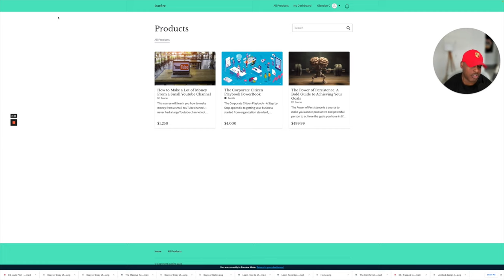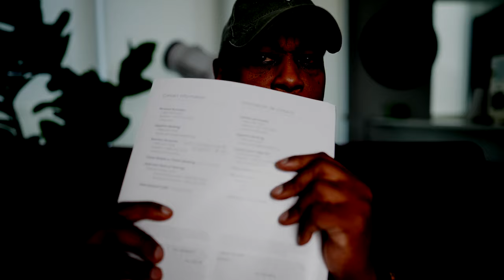Enhancing Wealth : The Business and Holding Company Connection The Joy of Creating Wealth